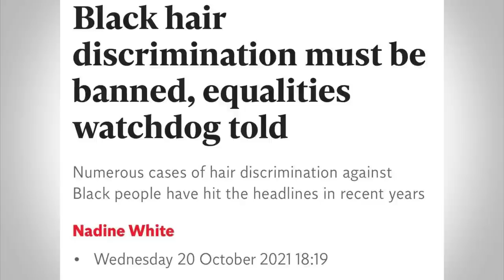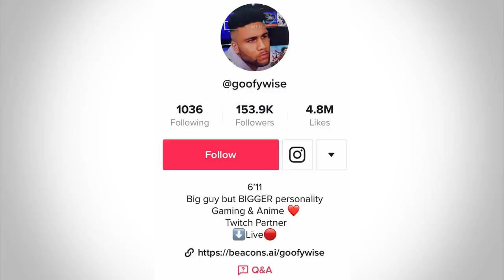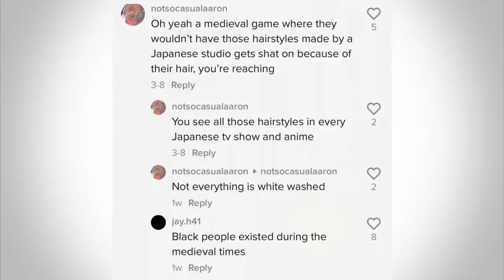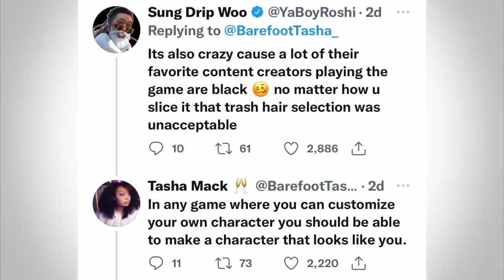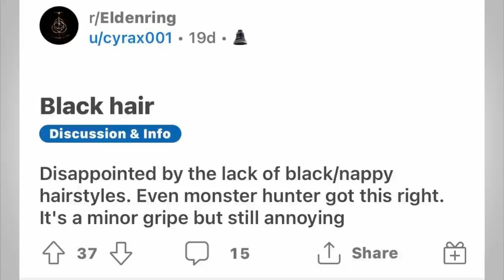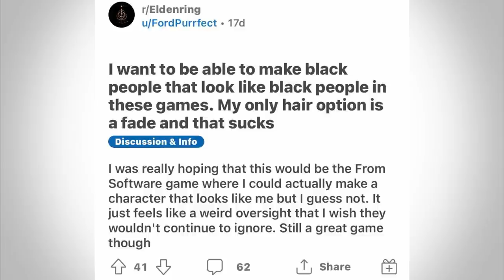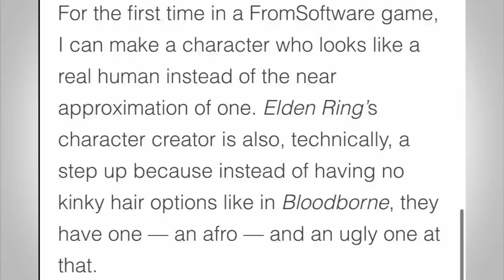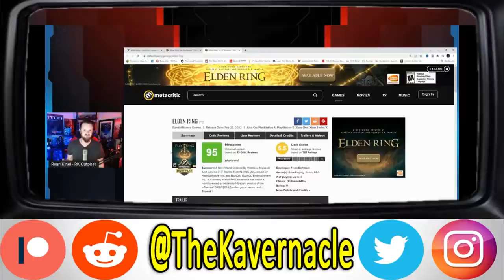Anti-SJW Elden Ring Fans MELTDOWN After Black Fans Call Game OUT for Lack of Diversity + Hairstyles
Elden Ring has released to amazing critical and commercial success. The newest entry builds on its Dark/Demon Souls heritage and introduces a Zelda like open world that is absolutely huge. Part of the games appeal is the numerous ways you can create varied builds to tackle the games challenges.

Like Souls games before it, Elden Ring also features a pretty extensive character creator. However, Black Elden Ring fans have noticed that there is only one Afro style hairstyle for black players to make a character based on their likeness while there are numerous for other players. An article in the Verge laid out these criticisms leading to sensitive Elden Ring fans to meltdown.

The most bizarre defence of the omission of black hairstyles is that including them would not be historically accurate. Elden Ring is a game where European Medieval Knights and Japanese style Samurai fight giant lobsters and roaming bandit apes...

.00:00:00 - Intro
00:03:30 - Hairstyles in history and a lack of understanding
00:07:23 - Black creators call out Elden Ring's character customisation
00:08:12 - Gamers say more diversity isn't historically accurate
00:18:02 - Why representation matters
00:21:50 - The Verge article that has everyone mad
00:26:50 - My Elden Ring review
00:31:00 - Closing Thoughts